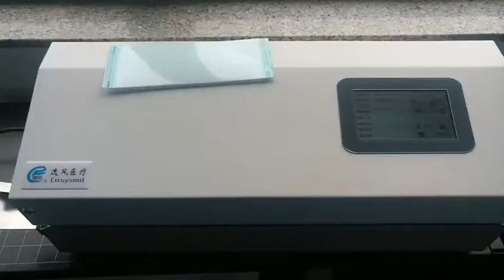EF101 CD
Easyseal Pack Rotary Sealer
User-friendly rotary sealer supporting high-volume sealing operations

Easyseal Pack Rotary Sealer can be used with sterilization packaging made of medical paper/film and Tyvek® material/film in compliance with EN 868-5 and ISO 11607-1.

Packaging small and large instruments can be time consuming and sometimes troublesome. We have designed a range of sealers that maximize both productivity and effectiveness, improving throughput at your medical facility.

Safe and secure seal
@Easy sealing
@Use of transfer rolls will increase working speed as holding of pouches is not needed
@Sealed in an automated process ensuring repeatable and effective sealing results
@The pouch guide allows the user to lean the pouch for a straight and perfect alignment for entry